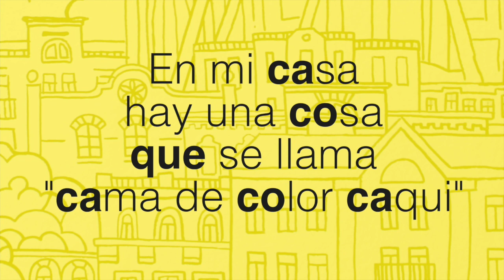Learn Spanish: (6) Pronouncing the [K] sound in Spanish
Start your free online Spanish language course today. In today’s video, you will learn how to define and pronounce sound [KA] in Spanish.

0:10 - Sound [KA]
0:16 - Formation of sound [KA]
1:01 - Examples with letter C
1:33 - Examples with letters QU
1:58 - Examples with letter K
2:36 - 1st Example with sentence
3:13 - 2nd Example with sentence
3:43 - Give a Like and Follow us
3:47 - New video coming soon

 In each lesson you will be able to focus on one particular aspect of the Spanish language in short videos easy to understand. You will also find it easy to practice Spanish grammar, from pronouns to irregular verbs and new vocabulary.

Every Tuesday and Thursday we have a new video on channel! Don't miss out!

Spanish lessons and courses online
Lezioni e corsi di spagnolo online
Cours d'espagnol en ligne
Курсы и уроки испанского языка онлайн
Spanischunterricht und Online Kurse
Aulas e cursos de espanhol on-line
İspanyolca dersleri ve kursları çevrimiçi
Hiszpańskie lekcje i kursy online